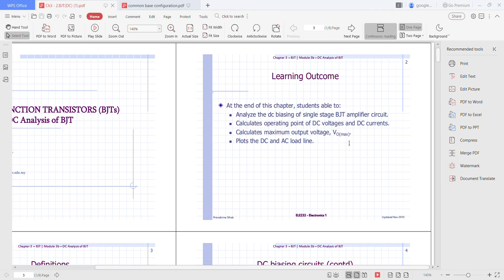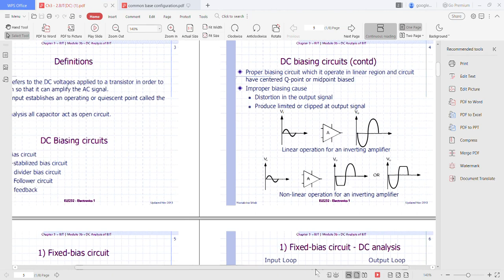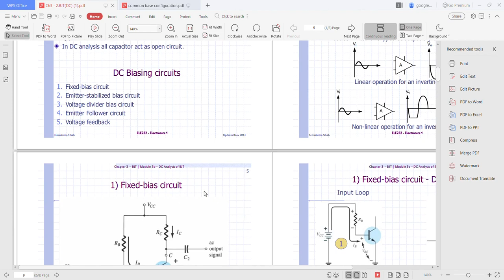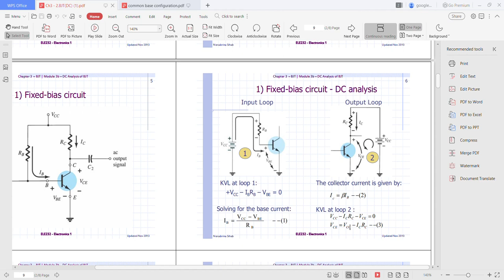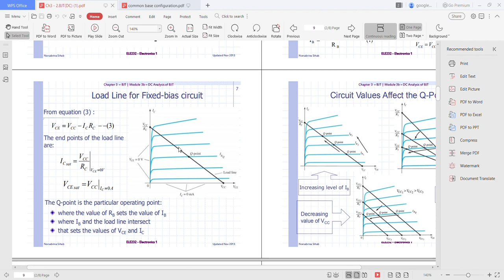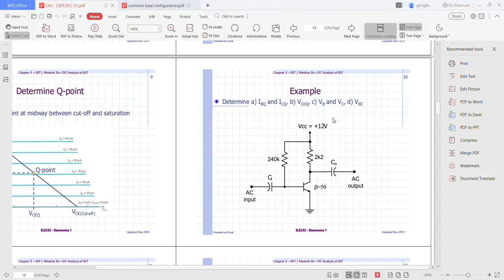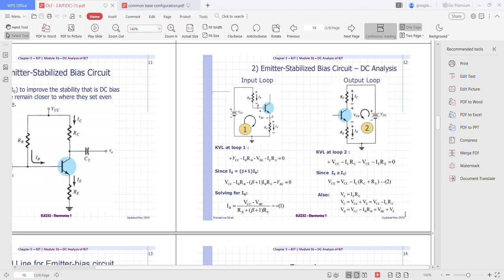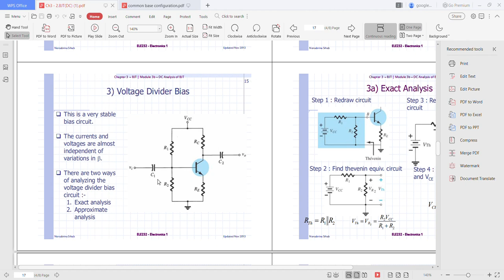Chapter 3 BJT Dc (Part A)